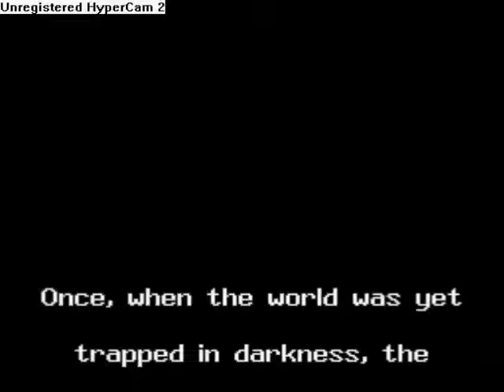lets explain a bit of seiken densetsu 3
i explain some important parts of seiken densetsu 3 also i fixed the video quality now its perfect yeah